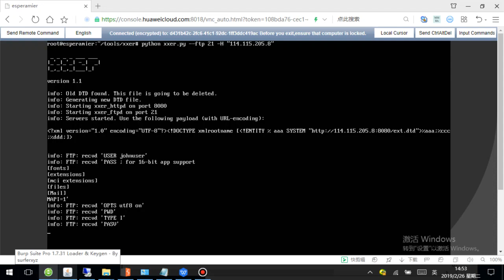starbucks.com XXE Vulnerabilitie POC